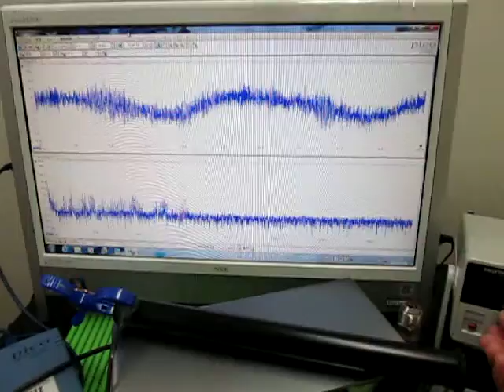音と超音波の組み合わせによる、超音波システム Ultrasonic Tester